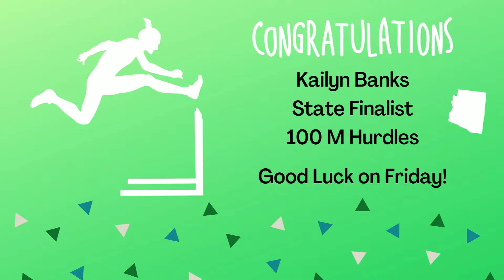8:02 LIVE 05.13.21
On Today's 8:02 LIVE - Guest Host Sam interviews Spring Athletes